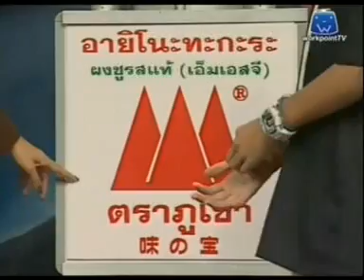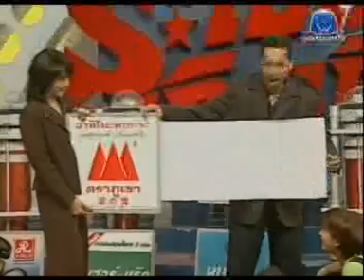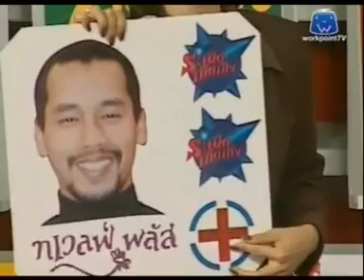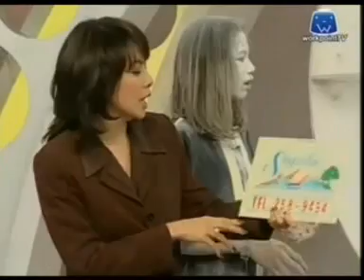ระเบิดเถิดเทิง ปี 2541 - คูณสามฯ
[อัพเฉพาะช่วงวางระเบิดและถอดสลักระเบิดทุกสัปดาห์ เท่านั้น]
ระเบิดเถิดเทิง ปี พ.ศ. 2541
แขกรับเชิญ : คูณสามซูเปอร์แก๊งค์ (แพรว/เก็ต/แก๊งค์)
Credit : Workpoint TV